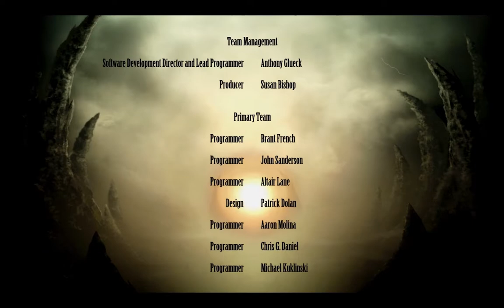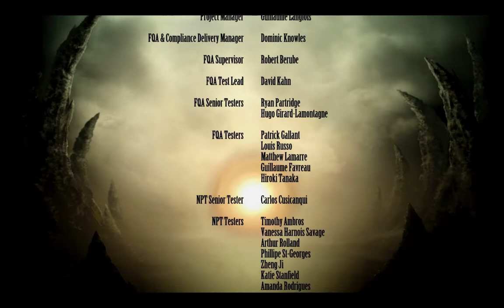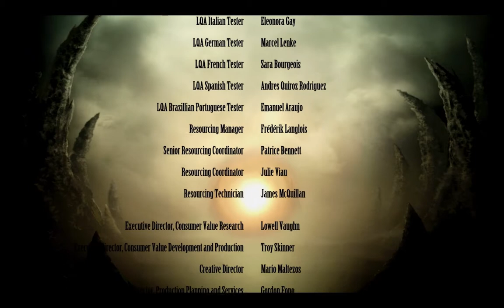Mortal Kombat 9 (PC) Part 5 - The Blundergod (The End)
Not exactly the most exciting last battle but oh well... Time to move on to MKX!